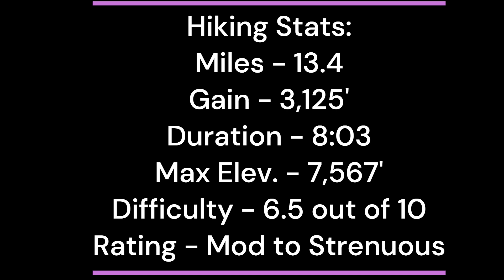Hike #307: Apache Peak & Spitler Peak, San Jacinto Mountains, CA (Regular Version)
Hiking Apache Peak & Spitler Peak, San Jacinto Mountains, CA.

There are more than one access trail to reach the PCT from Garner Valley.  The Spitler Peak Trail is probably the longest one.  It reaches a point on the Desert Divide which is convenient for reaching both Apache and Spitiler Peaks.  From that point, each peak is less than a mile away.  By completing both, the hike becomes a "double peaker".  Both have great views and are well worth the effort.  Although time spent on the actual PCT is minimal, the peaks are the true highlight of the hike.